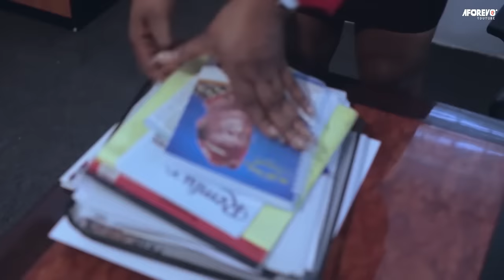Annoter (Si seulement elle savait que je l'avais épousée) - Film Nigerian en francais Complete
French Annotate